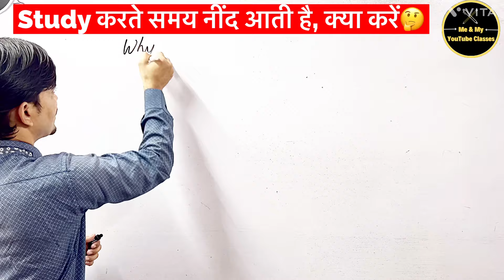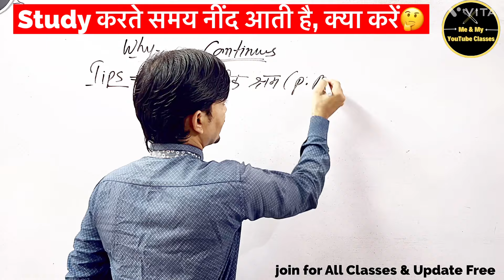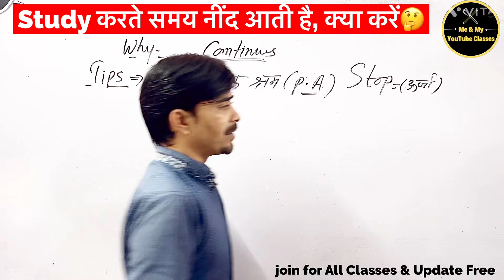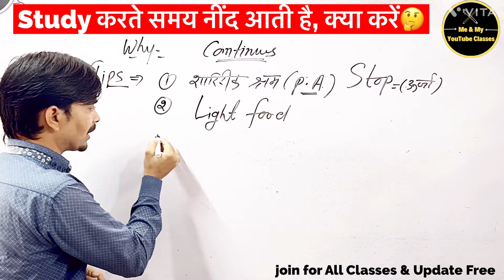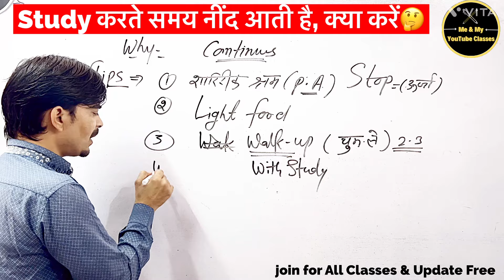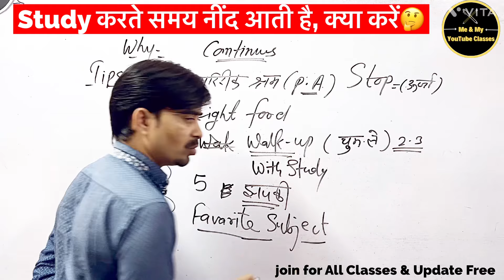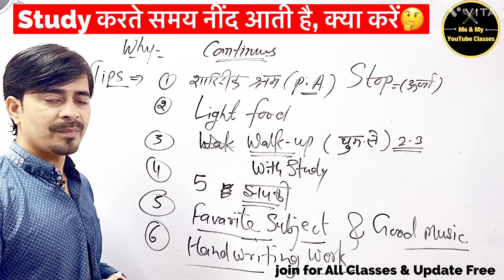Study 📚 करते समय नींद आती हैं 🤔 क्या करें